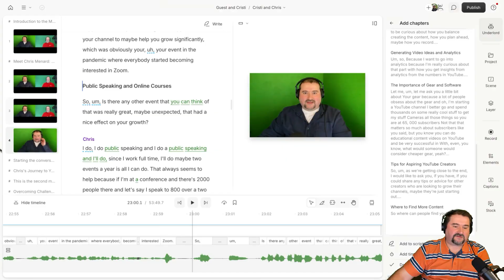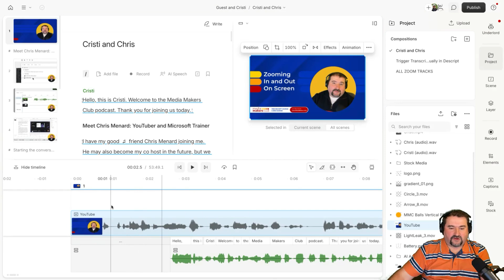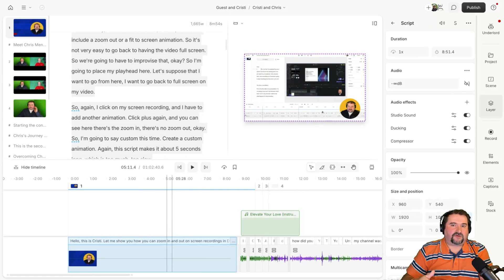How to Add B-Roll Video Without Audio in Descript Underlord (Tutorial for Beginners)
I demonstrate how to add a B-roll video without audio to an existing video using Descript. I explain how to use the timeline, import videos, and place them on the correct track. Additionally, I show how to mute the audio of the added video using the layer panel for a seamless integration into your project.

Chapters:
00:00 Introduction
00:52 Import the Video or Image
01:51 Mute the Audio
02:52 Moving the Media to the Script Track

Join my Media Makers Club, a membership where you get:

* 1-on-1 Coaching Session Discounts